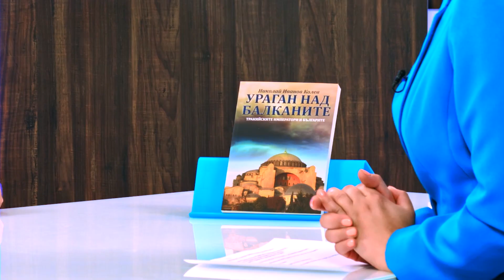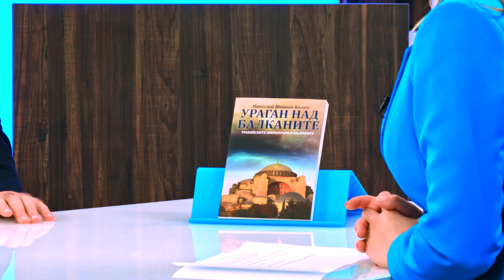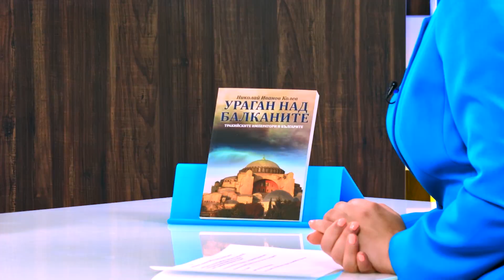Ураган над балканите. Тракийските императори и българите - Николай Иванов Колев - store.bg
Водещ: Жаклин Георгиева
Гост: Николай Иванов Колев